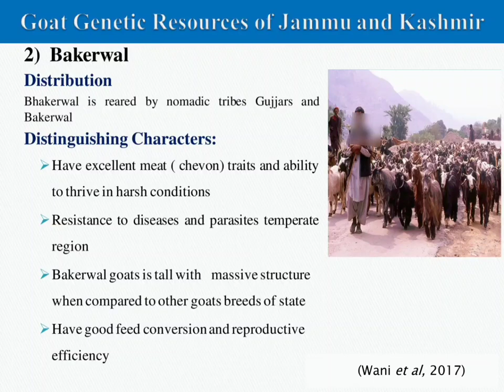Bakarwal Or Bakerwal GOAT photos/Goat Milk|| Tribals ||Gojri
Bakarwal Or Bakerwal GOAT/Goat Milk|| Tribals||Bakerwal ||Gojri